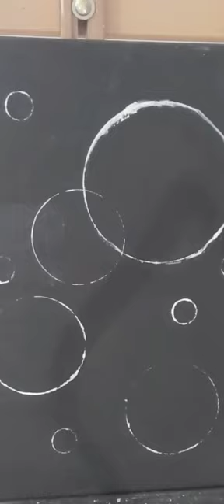Bubble Painting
Simple bubbles painting with acrylic painting. I would love to see your comments.